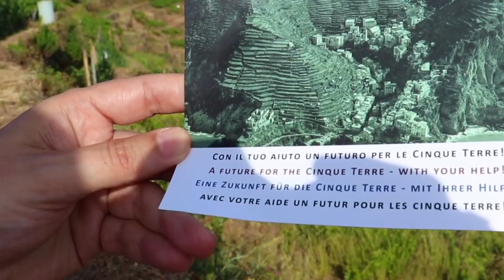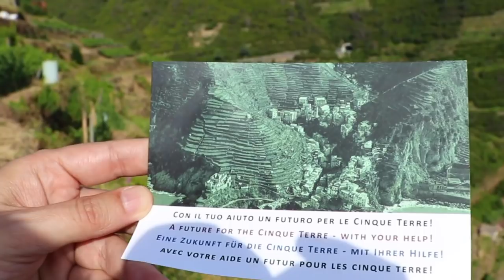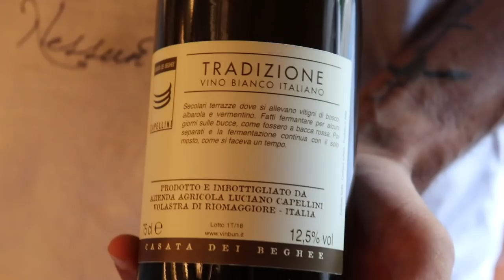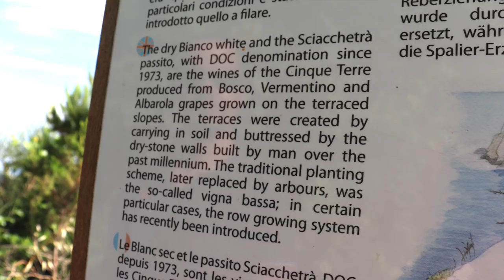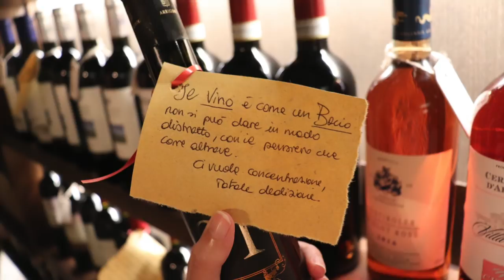Wine, Food and Friends in the Cinque Terre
Sharing with you my amazing trip to the Cinque Terre. I learned about the wines of the area and ate delicious typical dishes. I was lucky to meet incredible people, who took me around the five villages of Cinque Terre and made me live a fantastic experience.